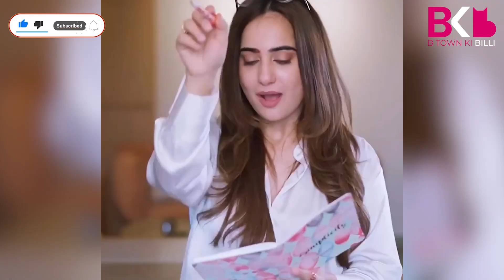Kusha Kapila Stands In Support Of Rakhi Sawant | Thank You For Coming | Adil Khan | Sherlyn Chopra